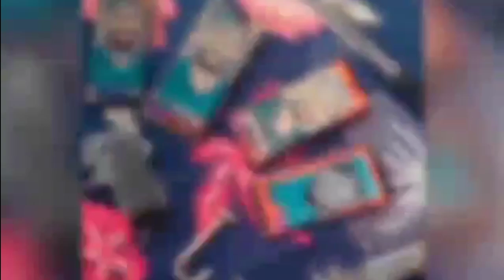तेरी खातिर राजस्थान में मर जाए लाख करोड़ jasram Patel papla gujjar सचिन डिंडोर New DJ song 2023